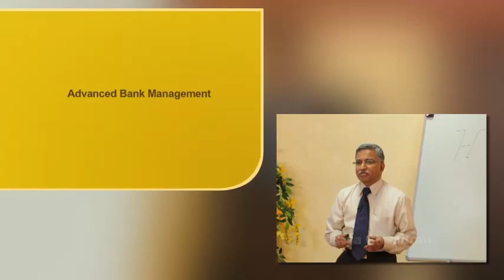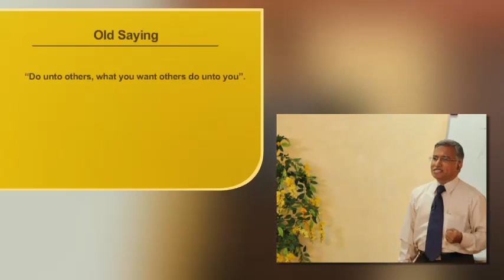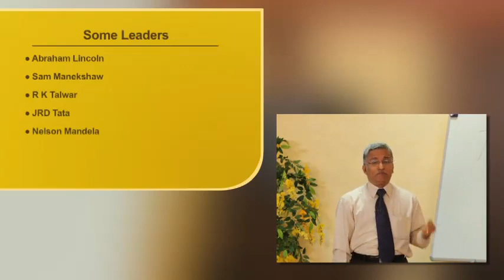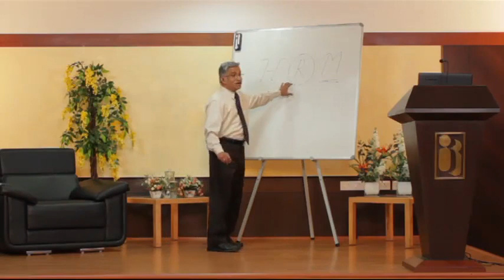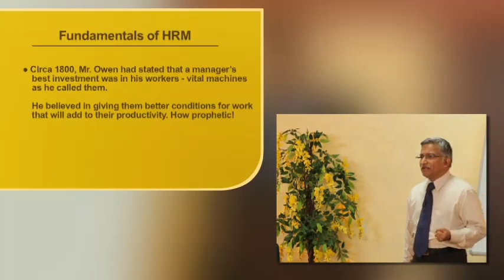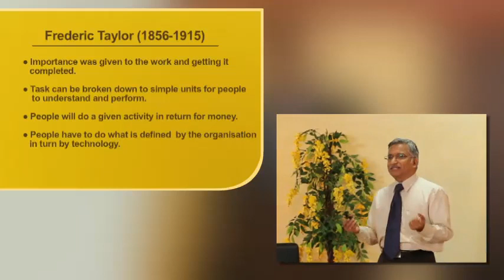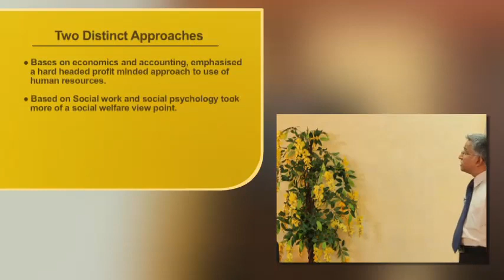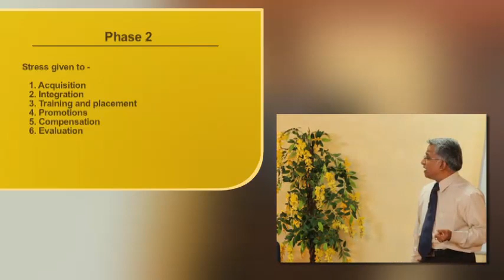Module C - Human Resource Management - Topic 20 Part 1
Topic 20 - Fundamentals of Human Resources Management - Part 1